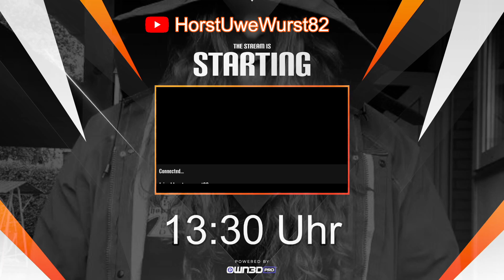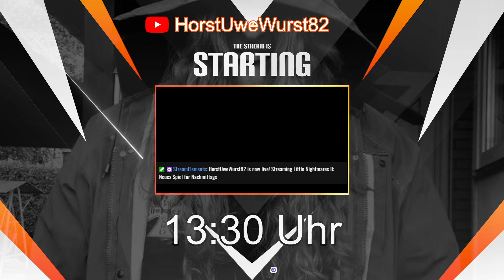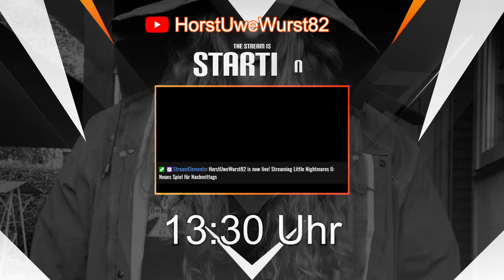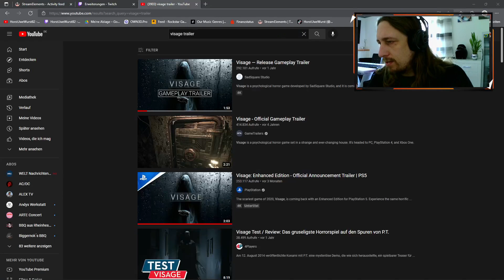Little Nightmares II - HorstUweWurst